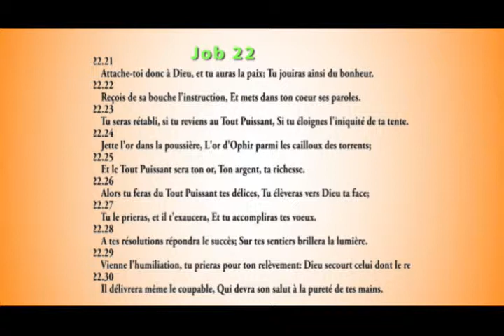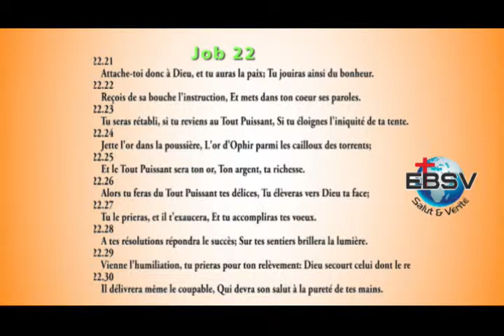Sois Ami avec Dieu (Apôtre Mewoeto Adjognon )culte de dimanche